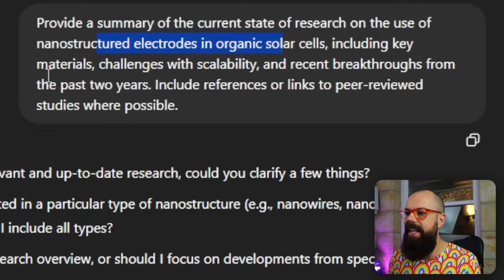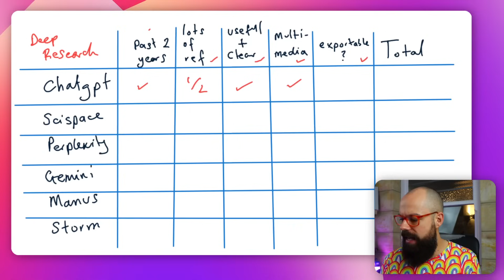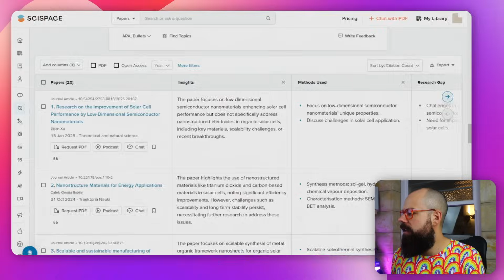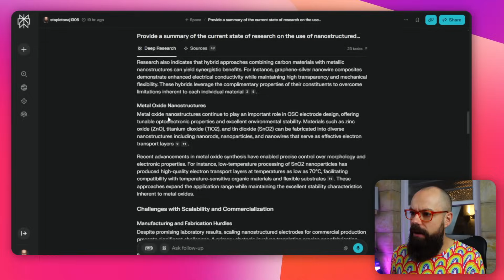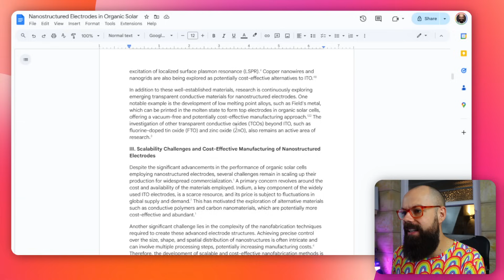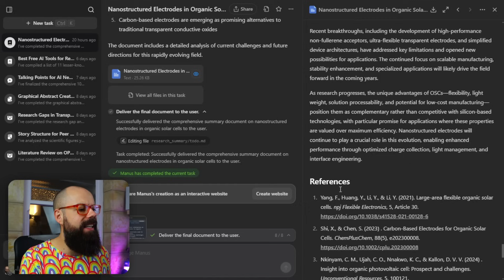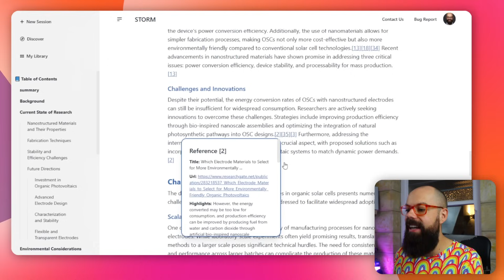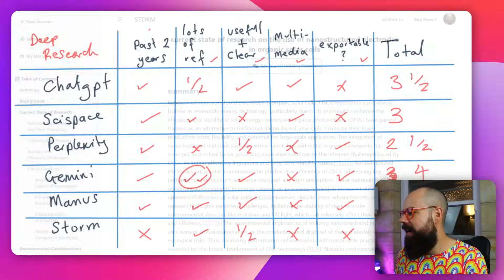Best AI Tools for Deep Research (Ranked by a PhD, Not Hype)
Today, I’m diving into the world of deep research tools to find out which platforms are truly the most helpful for academic work.

There’s been a lot of talk recently about the best deep research AI tools, but with so many options available, I wanted to test them side-by-side to see which ones actually deliver results you can trust in a research setting.

In this video, I put several platforms to the test, including ChatGPT deep research workflows, Gemini deep research reports, and the increasingly popular Perplexity deep research feature. I also explore newer agents built around OpenAI deep research capabilities, and I measure them against specific academic needs like referencing, clarity, multimedia inclusion, and exportability.

Rather than just giving you a list of tools, I break down how each one handles a real-world academic task: summarizing the current state of research on nanostructured electrodes in organic solar cells. This kind of prompt is a genuine challenge that highlights strengths and weaknesses in any deep research AI tool. Along the way, I share my criteria for evaluating research outputs, and why certain features — like sourcing information from the past two years or providing usable export files — matter so much in academic workflows.

This is more than just a test; it’s a deeper conversation about what we should expect from the best deep research AI. With AI evolving so quickly, it’s important to separate marketing hype from real-world academic utility. I’ll also explain where some tools shine (and where they fall short), and why no single tool yet offers a “perfect” experience.

If you're looking for a clear and honest best deep research AI comparison, this video will help you make smarter decisions about which tools to integrate into your research process. Whether you're starting a PhD, deep into your academic career, or just trying to speed up your literature reviews, understanding the true capabilities of these platforms can save you hours — and a lot of frustration.

▼ ▽ TIMESTAMPS
00:00 Intro
00:12 Criterias
00:42 ChatGPT
02:41 Scispace
05:21 Perplexity
07:41 Gemini AI
10:06 Manus AI
13:17 Storm AI
15:49 Outro